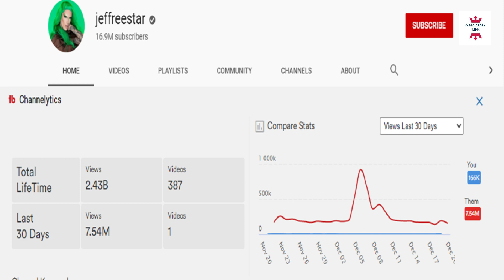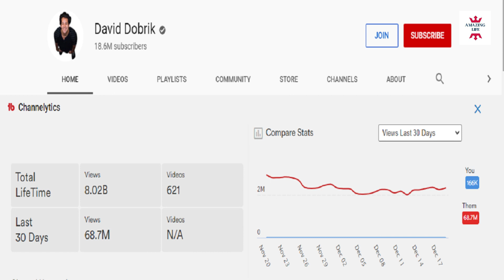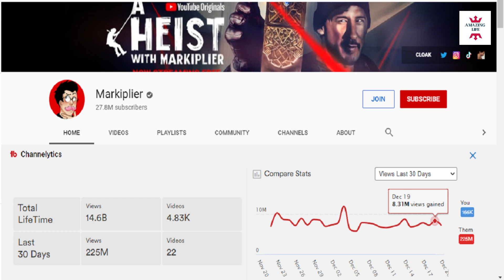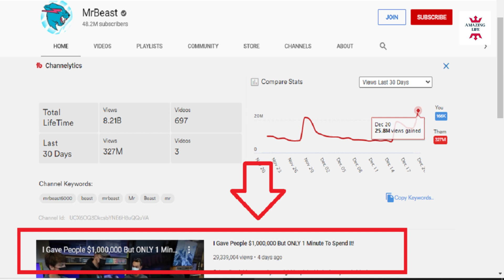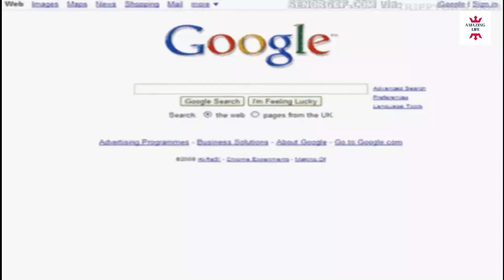Highest earning YouTubers of the Year 2021 Forbes list 2021 top 10 Richest Youtubers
Note  – In this list You will see many YouTubers that are getting less views and have less subscribers than your country’s YouTube big stars but earnings are decided on the basis of  From which country views are coming and how many outer advertisements they are getting.